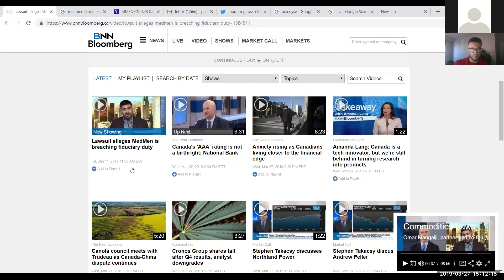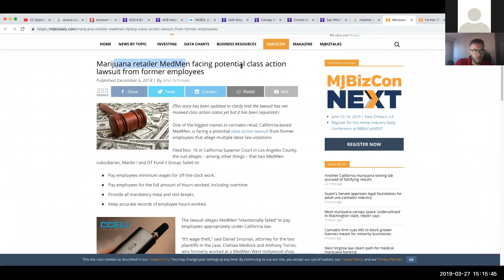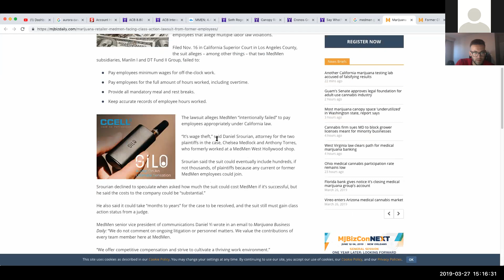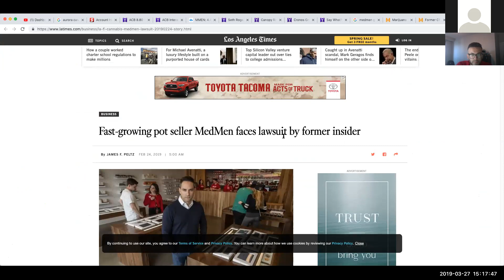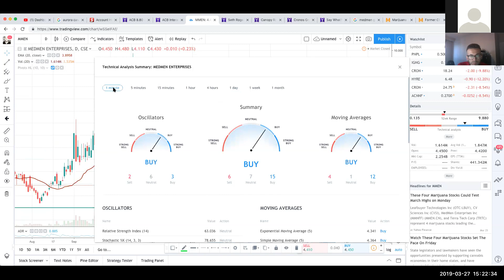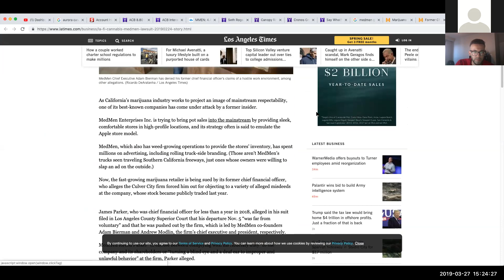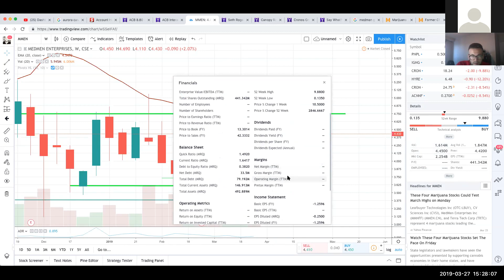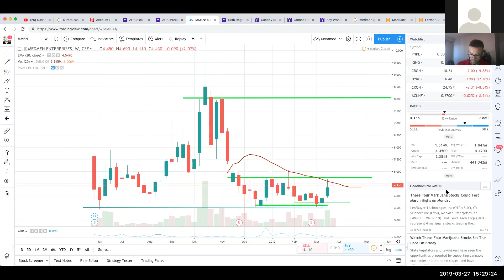Investing Hustler collaboration on Medmen lawsuit.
Join my stock membership group .

me and investor collaboration on Medmen lawsuit.